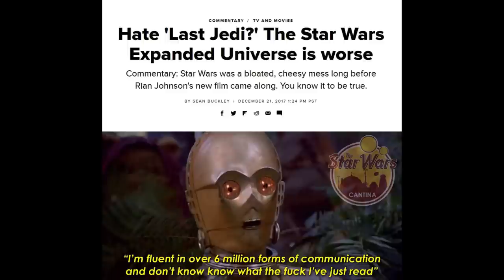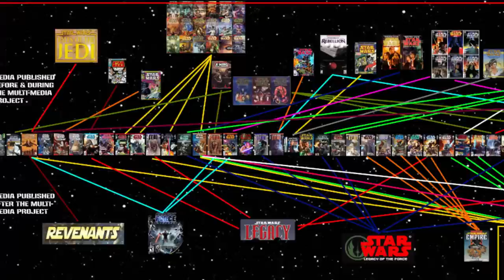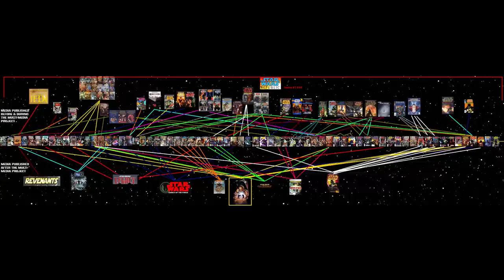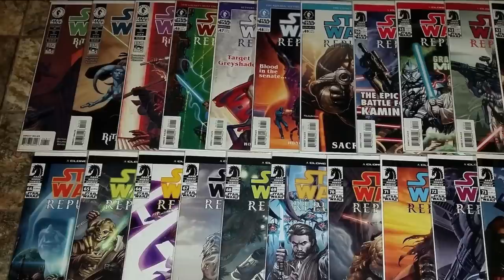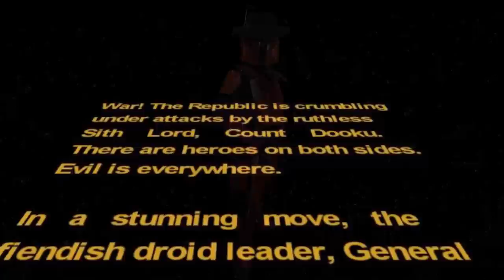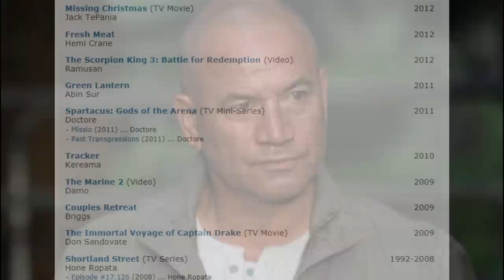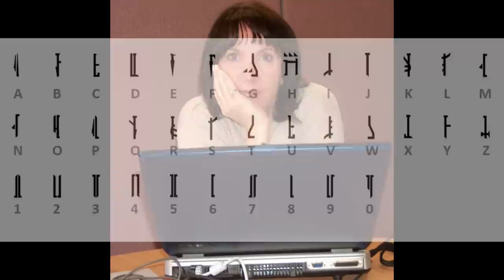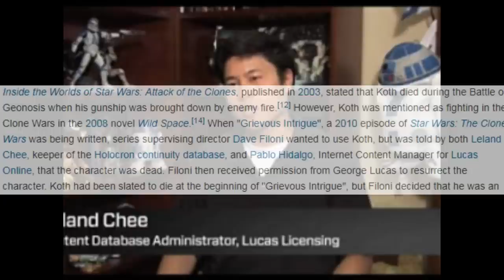How I Would Have Made "Star Wars: The Clone Wars"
Come travel back in time with me to 2008, where I'll put on Dave Filoni's shoes (or hat rather) and explain how I would have made the smash hit TV-show, "Star Wars: The Clone Wars". I go through what I liked about the series, disliked about the series and how I would avoid some of the mistakes the creators made and touch up on missed opportunities that would have made this show 10x better than it was in my not-so-humble opinion.